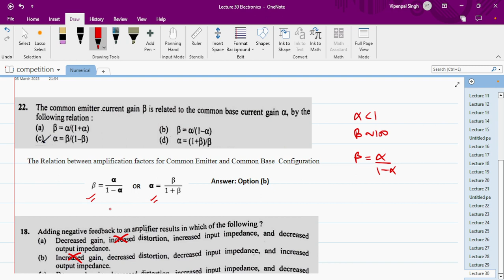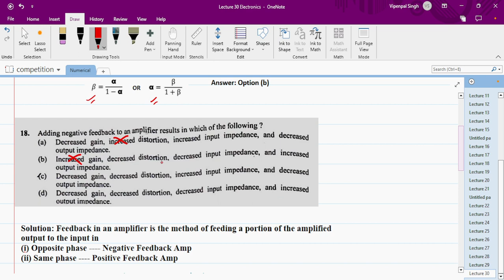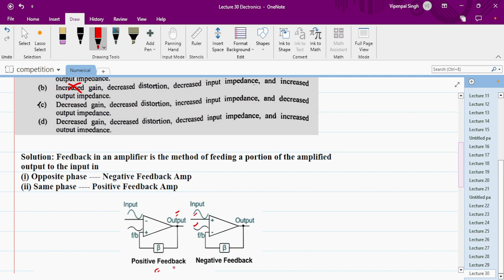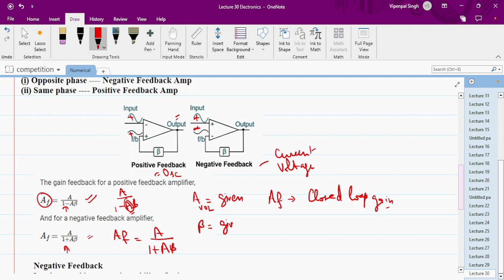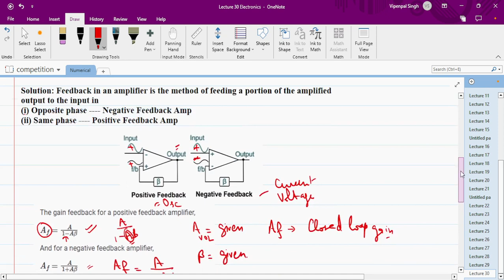Lecture 2: Electronics | Positive and Negative Feedback Amplifiers | PYQs | Master & Lecturer Cadre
Lecture 2: Electronics | Positive and Negative Feedback Amplifiers | PYQs | Master Cadre| Lecturer Cadre| Hindi